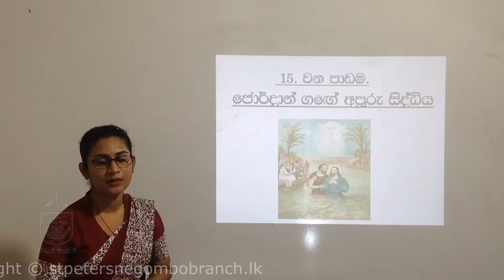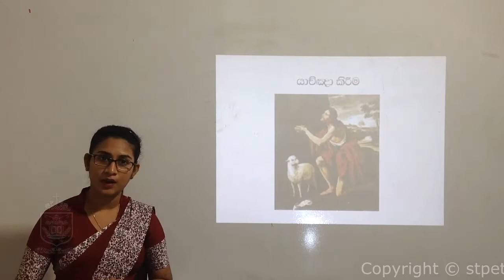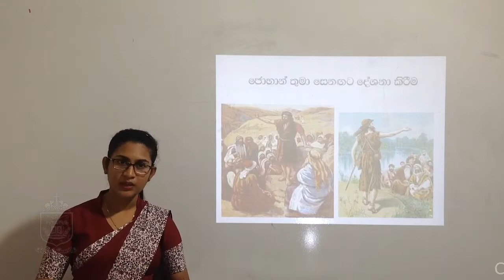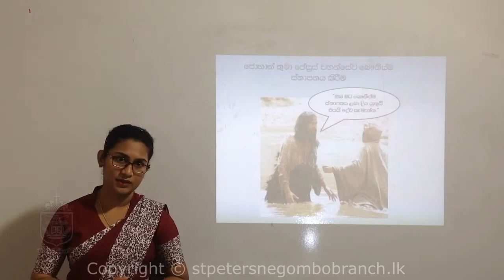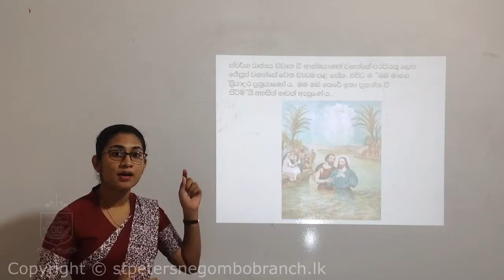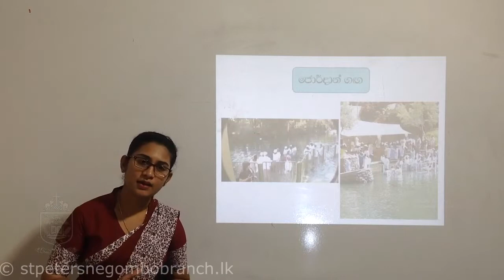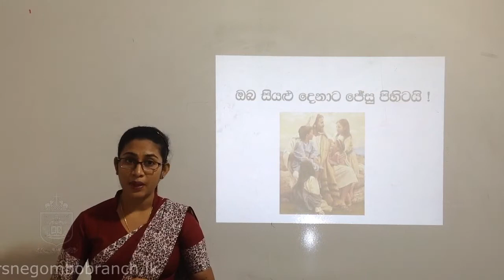Jordan Gange Apuru Siddiya - Roman Catholicism (Grade 03)